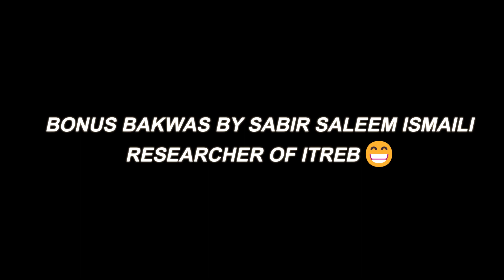Shia Ithna Ashari Hassan Allahyari beats the hell out of Sabir Saleem Ismaili Agakhani